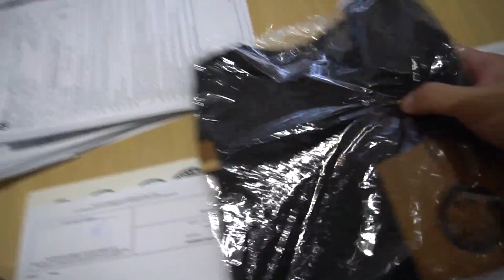TRANSFORMAÇÃO!! 😎 GOLF GTI MK3, UP TSI E VW FUSCA!! VLOG EXPRESS!!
Fala galera, tudo bem? No vídeo de hoje vamos mostrar diversas transformações acontecendo! O nosso objetivo é que nas 2as feiras vocês tenham um pouco de cada projeto que está rolando na Tapeçaria. É um VLOG mostrando alguns projetos que talvez não serão mostrados por completo e um vídeo à parte. Teve Golf GTI Mk3, Bancos Up TSI se tornando em Bancos Up GTI, e muito mais!! TMJ

Conheça o nosso e-comerce!!